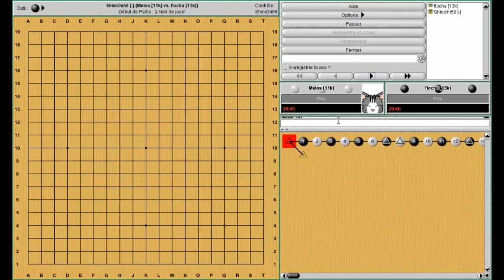Les Bonnes et Mauvaises Formes | Jeu de Go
Soutenir la chaîne et avoir accès à :
🎞️  des vidéos réservées aux membres
🧩 des Tsumego
🖼️ l'évolution de mes miniatures Youtube